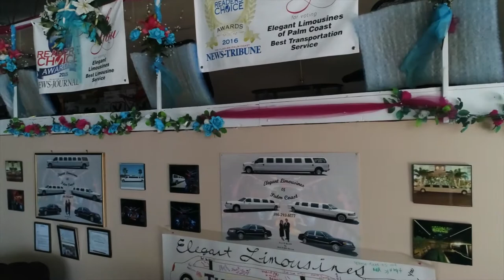Elegant Limousines promo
Local limousine company in Daytona Beach Florida showcasing their fleet of vehicles.